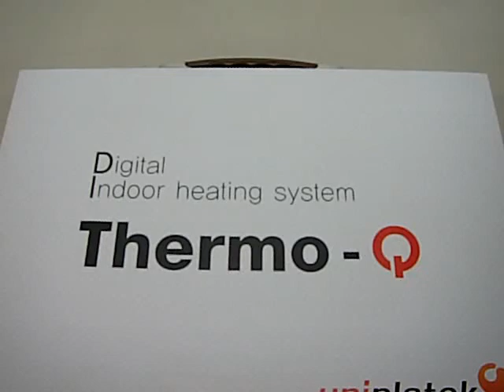Heating Film Sample Kit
This is the easiest way to feel the heating from the film under the floor. The brand name is "ThermoQ", awarded "Korean World-class Poduct". The most outstanding advantage of this film is Perfect Safety with PTC sensor system which has been designated as "NET"(New Excellent Technology) by the Korean government. The information about PTC sensor system will be available when asked (the installation process on this video is based upon our regular heating films). DIY typed module products are also available. Uniplatek Co., Ltd.